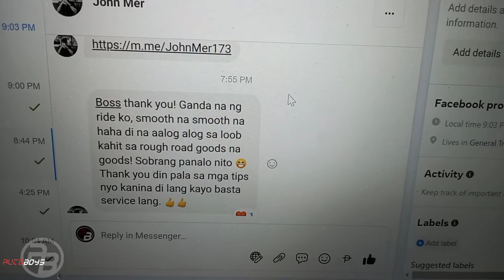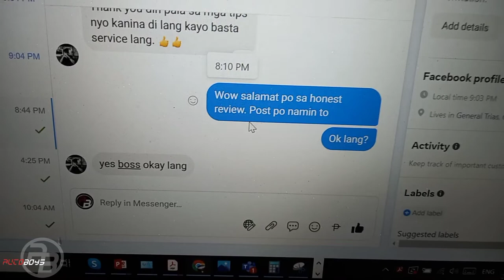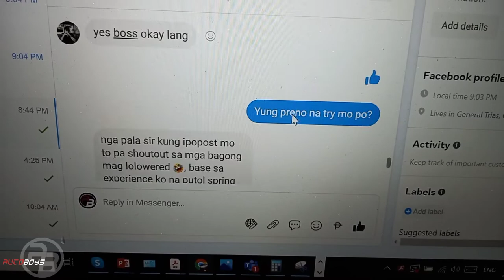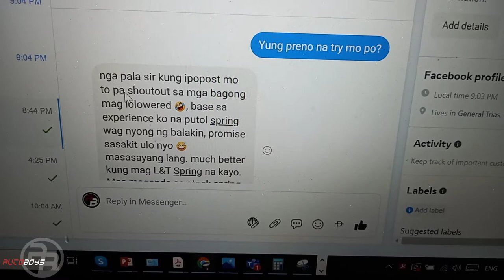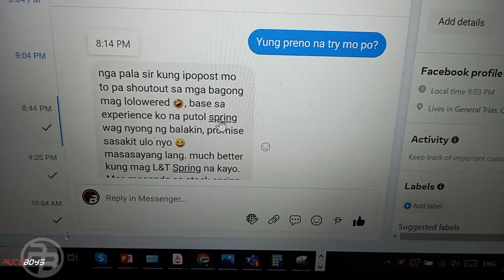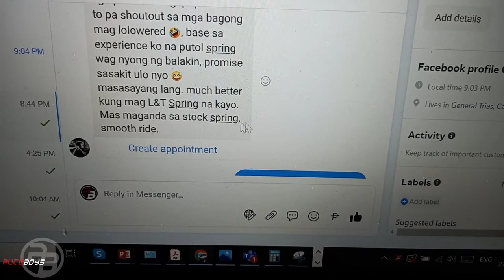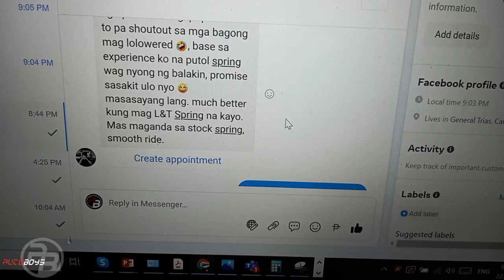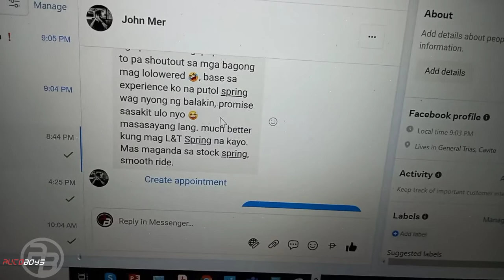L&T LS + brembo brake pads on vios Gen4 (from putol spring rear and generic coilsleeve front)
the client testimony on the end of this video will help a newbie realized that it is better to go with L&T lowering springs...